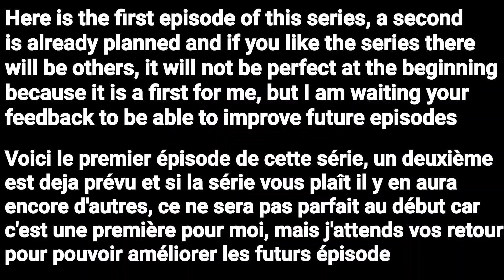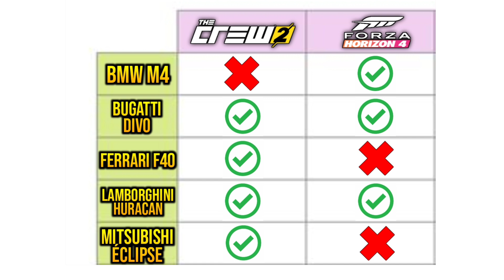The Crew 2 vs Forza horizon 4 Sound comparison !